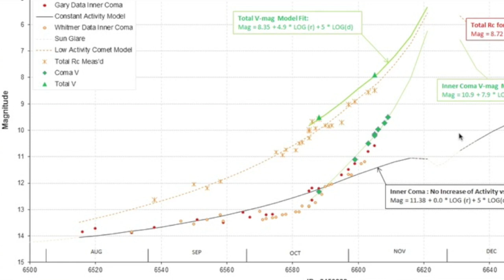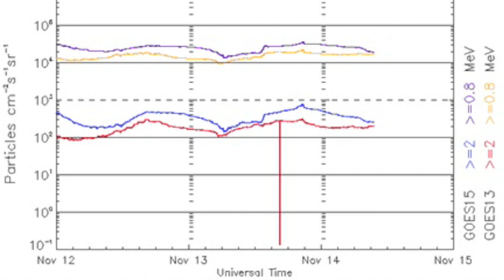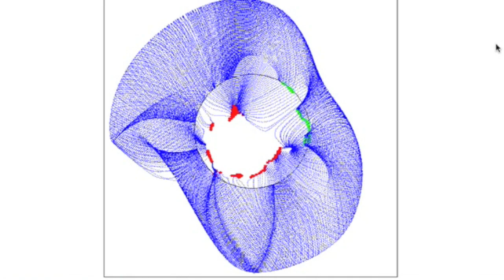5MIN News November 14, 2013: ISON Outburst, Spaceweather